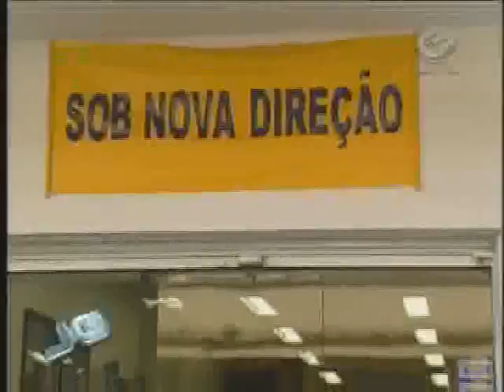locadora dvds 15/10/2010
Um negócio em extinção. Nos últimos cinco anos caiu em 60% o número de locadoras no estado de São Paulo. O sindicato atribui a retração do setor ao aumento das vendas  de DVDs piratas e ao acesso das pessoas às novas tecnologias, como os tocadores de MP3.

Repórter: José Luiz Filho

Tema: locadora dvds